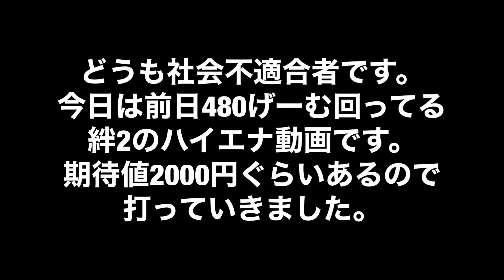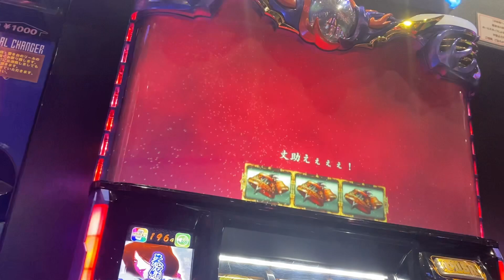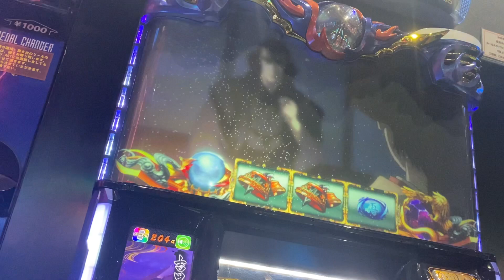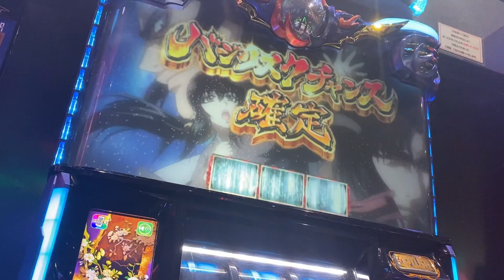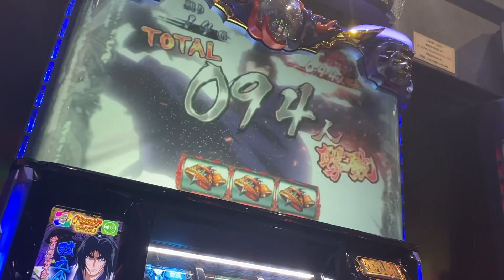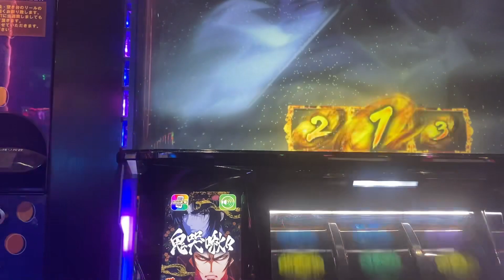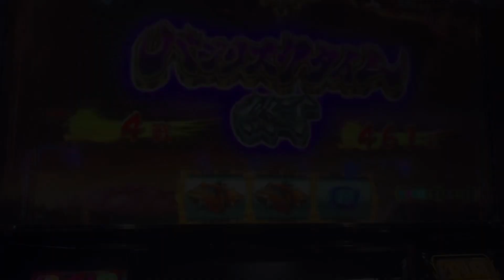#1 社会不適合者の成り上がり！ハイエナ実践動画。絆2 1スルー480から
みなさんよろしくお願いします！